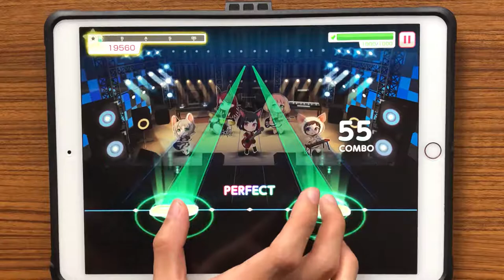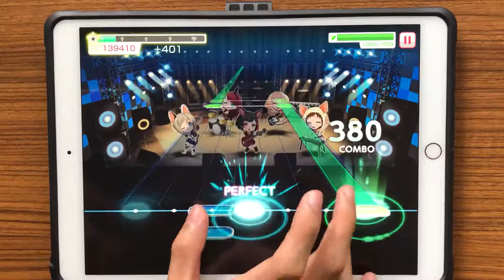am I rimirin now??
ugh mornings